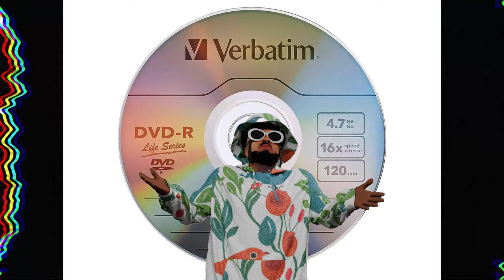WWE ONE NIGHT STAND 2007 WAS WILD | RETRO REVIEW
You ever see something as a kid and think its absolutely incredible and then watch it as an adult and its mid... yea